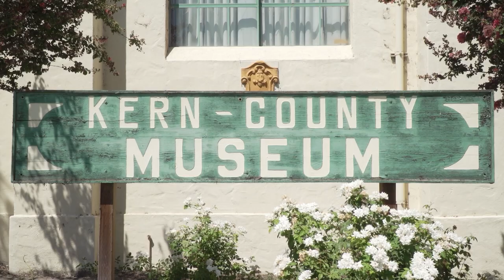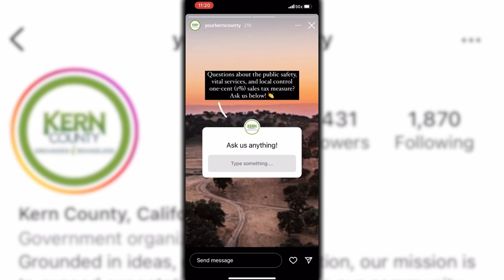Around Kern County, Episode 33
On this week's Around Kern County, we spotlight Probation Services Week, showcase Behavioral Health and Recovery Services' 988 Crisis Hotline, and highlight Child Support Services' upcoming Ready-Set Back 2 School Resource Fair.